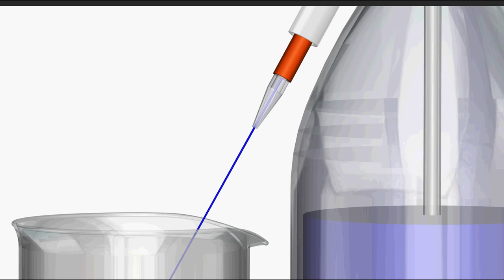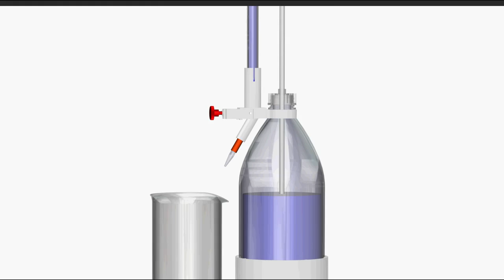NEW: Splinter-proof titrating burette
The precise glass burette has a plastic sheathing which increases resistance to breaking and protects against splinters. The possibility of the burette breaking is much lower than with a conventional burette, and if it does break, there will be no dangerous splinters.